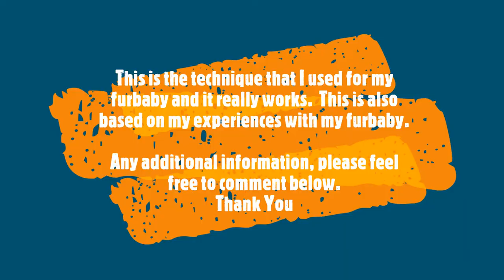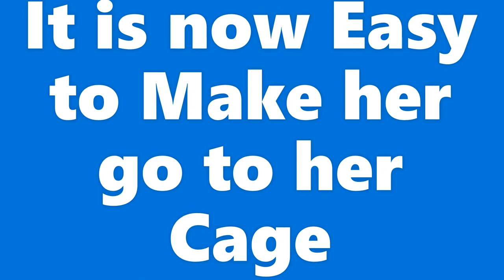Parsley My Shih Tzu - Teaching Parsley How to go inside her Cage, Training No. 4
Teaching Cage In Cage Out Command. Using Positive Reinforcement. Basic Training for Shih Tzu